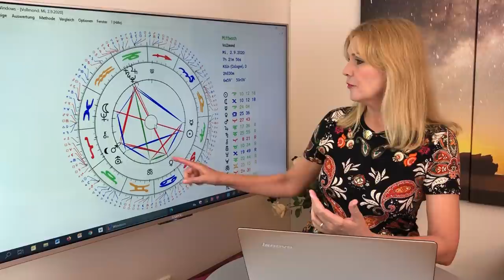Power Neumond im Löwen - der Mondzyklus vom 19. August bis 17. September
Ein kraftvoller Mondzyklus mit starken Heilkräften erwartet uns - wenn wir uns nicht streiten, sondern mit unseren Aufgaben wachsen!

*** Antonia Langsdorf *** Star-Astrologin bekannt aus TV und Print